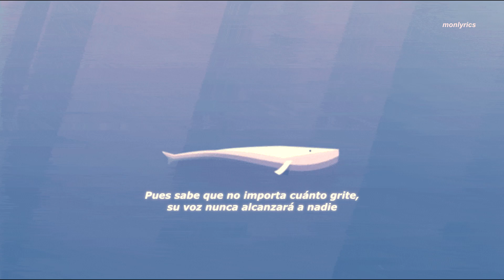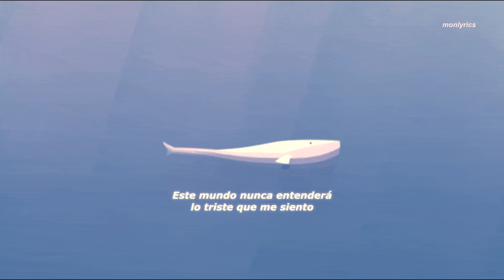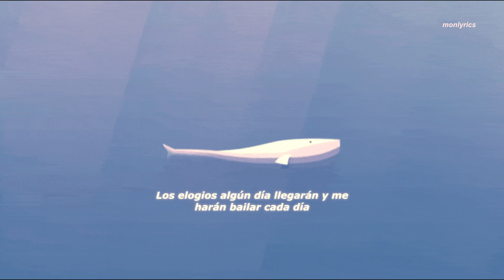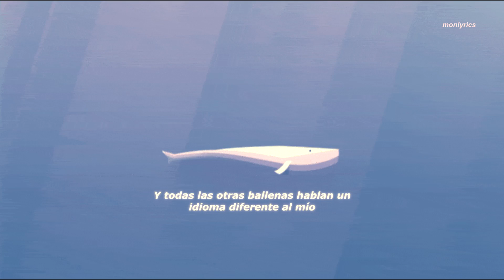BTS – Whalien 52 [Sub. Español]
[ÁBREME]

The Most Beautiful Moment In Life, Part 2 '화양연화 Pt.2'
Track 04. Whalien 52

La ballena de 52 hercios, también conocida como la ballena solitaria, es un espécimen único de ballena que canta a una inusual frecuencia de 52 Hz. Es una frecuencia mucho mayor que de las otras especies de ballenas con patrones de migración más parecidos estas: Ballena Azul (10-39 Hz) y ballena de aleta (20 Hz). Ha sido detectada en muchas ubicaciones desde 1989 (año en que se descubrió) y parece ser el único espécimen que tiene una llamada de ballena en esa frecuencia. Debido a esto, muchas personas y otros medios la describen cómo "la ballena más solitaria del mundo". (copiado y pegado de wikipedia jeje)

1:52 "Mi dolor es como agua y aceite que no puede ser aliviado": Literalmente dice 'Mi dolor es como agua y aceite que no puede ser mezclado' (es imposible mezclar agua con aceite), pero las palabras 섞이다 (mezclar) y 삭이다 (aliviar) suenan muy similares. Ese es el juego de la frase, pero preferí directamente poner aliviado para que se entendiera sin tener que venir a leer esto.

2:02 "Mis preocupaciones me hacen sentir enfermo, siempre traigo el sticker bajo mi oreja": Hace referencia a Kimite, un parche pequeño que se pega bajo la oreja para aliviar las náuseas.

2:11 "Pero siempre pienso, que incluso si duermo como una oveja para soñar como una ballena":
'Dormir como una oveja' significa 'dormir en posición fetal'
Existe también un dicho popular que dice "en la guerra entre ballenas, las ovejas salen heridas", significando que los débiles (ovejas) son testigos inocentes que son heridos gracias a las peleas entre los débiles (bellenas).
Teniendo esas dos cosas en cuenta, "Incluso si duermo como una oveja para soñar como una ballena" da la sensación de cómo se encuentra encogido en posición fetal sintiéndose indefenso y pequeño, incapaz de controlar su destino donde puede ser fácilmente herido por aquellos con poder.

cr. por el fondo a Dave Chenell y sus gifs bonitos